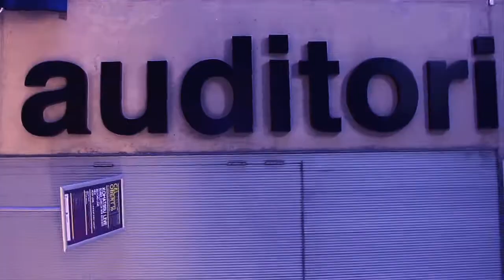co[talks]: Hector Sandoval (aka Exium), DJ Zero, Gus Van Sound (Celobert Festival 2019)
co[talks]. 2016

Un coloquio en el que contamos con tres pesos pesados del panorama nacional como son Héctor Sandoval (aka Exium - Komatssu), DJ Zero y Gus Van Sound quienes exponen su punto de vista acerca cuestiones como: el papel de la música electrónica en la cultura y la escena club, las consecuencias del mundo digital en el negocio de la música, el valor del talento... además de contarnos acerca de sus experiencias y proyectos profesionales más actuales. | moderator: Kevin S. (aka Serkin)

Celobert Festival 2016 (Auditorio)
Biblioteca Esquerra de l'Eixample - Agustí Centelles
(Eixample, Barcelona)

Dirección Técnica · Sergi Navarro | Pedro Berlanga
Dirección Artística · Kevin S. | Cedrik Martínez | Paula García
Dino Sánchez | J. M. Llamazares | Belén Simoni